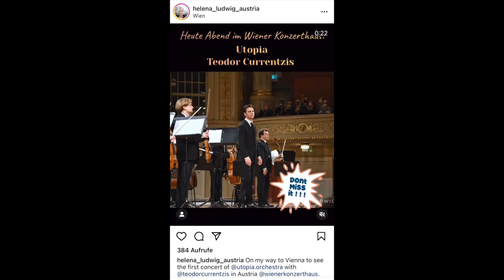Debatte um Teodor Currentzis - eine Einordnung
Köln hat ein Konzert mit Teodor Currentzis abgesagt, Baden-Baden und Dortmund ändern die Programme, in Wien wird der Dirigent gefeiert. Ein Kommentar zur aktuellen Legitimations-Debatte von Axel Brüggemann